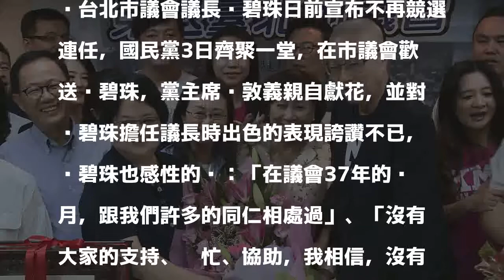影／吳碧珠感性告別北市議會 國民黨依依不捨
發表評論評論如下。